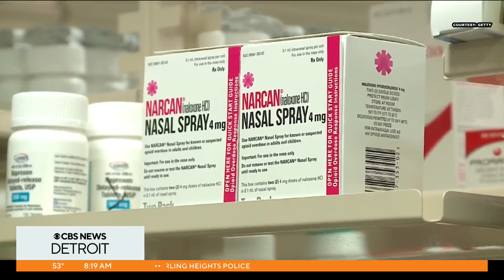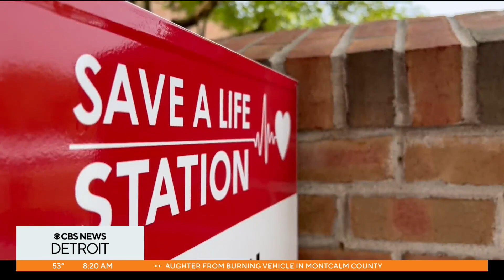Narcan stations in Oakland County provide free resources, testing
The Alliance of Coalitions for Healthy Communities, a nonprofit in Metro Detroit, is providing Narcan stations for anyone to access in Oakland County.